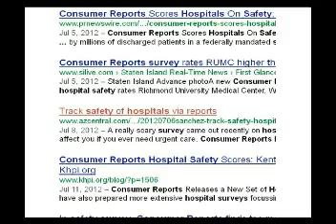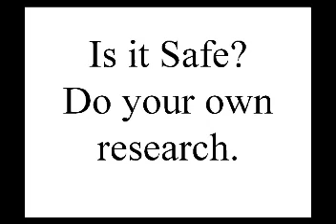Banner Health Fails Test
Consumer Reports looked at data from more than 1,000 hospitals in 44 states, including Arizona.  They wrote an excellent article and are to be commended. Each hospital received a safety rating. Categories included avoiding infections, readmissions after discharge, and clear communications about drugs and discharge. Banner did not do well. According to Veronica Sanchez of azcentral.com "Banner hospitals did not comment on the report".
You will pay about the same at any hospital, especially if you have Insurance, are on Medical Assistance, Medicare or Obamacare.  You might as well choose the safest hospital.  Pick the best, reject the rest.  Do your own research before entering any hospital. Resources are below:

Many thanks to Youutube's award winning video producer bountyhuntress100 for her help with my new software.  See her videos on Youtube.